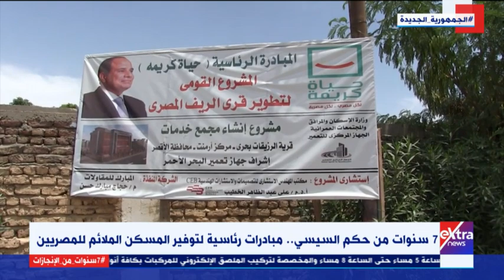نهضة عمرانية غير مسبوقة.. مصر في عهد الرئيس السيسي